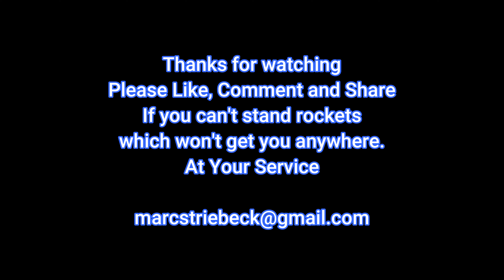Electromagnetic Antigravity Thrust?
There is the complete possibility of Lorentz forces at orthogonal angles to each other stemming from the craft itself or torquing between the wire and the sides of the craft, they essentially create the exact same motions! Therefore, they are difficult to distinguish from one another.

The machine ‘appears’ to have a forward thrust, no conclusive results can be made until the wires and power supply are placed on board, which proves great difficulty. Or perhaps some other test to isolate the wires.

The Lorentz force (may) be active at the wire breech of the connections to the sides of the conductive disc.

This debate has been going on for at least 200 years.

Update 3/08/22 -
However here could be a magnetic field around the wires on each side, in fact there is. A single current carrying wire has a magnetic field that is basically just concentric circles going around the wire, therefore a cylindrical shaped magnetic field.

Even if there was a pivoting torque at the point of the semi welded connection, it doesn't explain this behavior very well.

How is this moving? I wouldn't mind knowing what you think. I am not entirely sure if it's the torquing of the wires or the actual movement of the craft itself as they produce the exact same motions.

╚═╩══╩═╩═╩═╩╝╚╩═╩═╝t